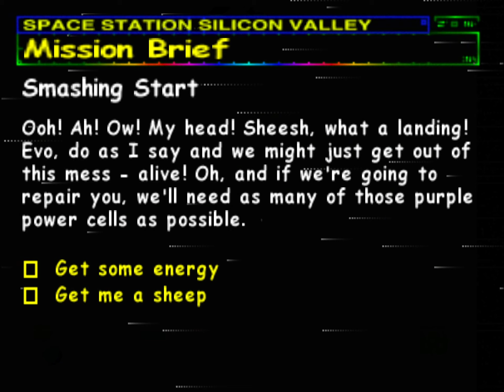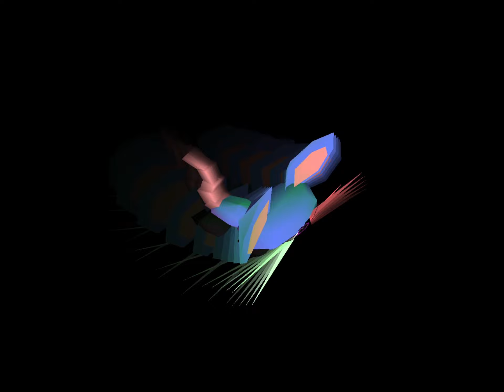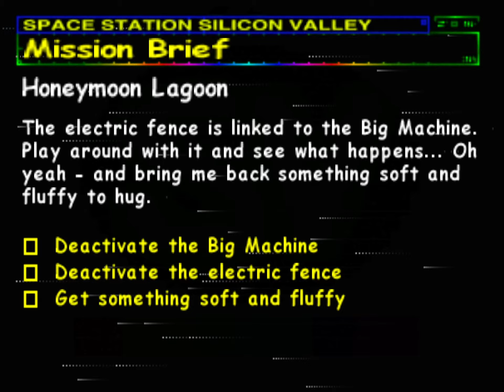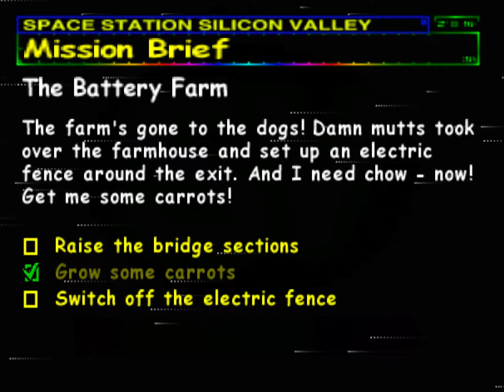A Game I Remember Is... Space Station Silicon Valley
Time for a third party N64 game that people actually like! This weird, dark humor-infused puzzle game developed by the studio that would go onto be responsible for Grand Theft Auto. Let's have a look at it!